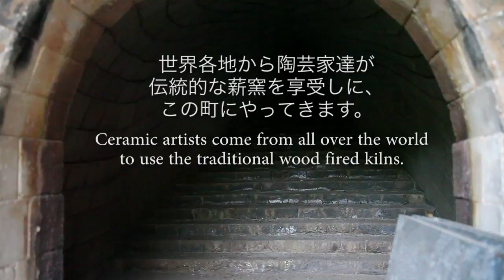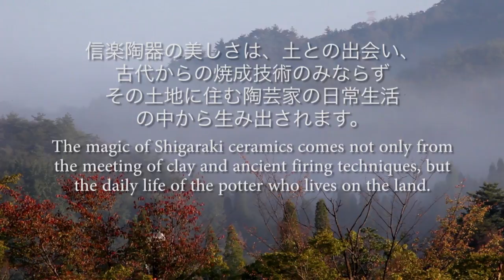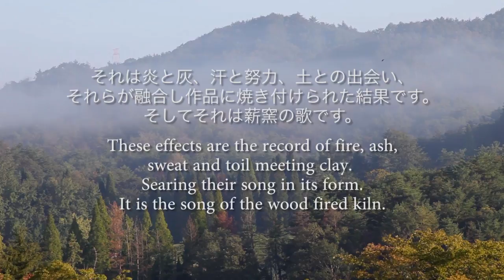Shigiraki Cultural Ceramic Park: A Documentary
The movement of the seasons is in the hands of the potter. Four Ceramic artists, Yabe Shunichi (矢部俊一), Tomoko Konno (今野朋子), Maneno Llinkarimachiq, and Adam T. Bernard (向禾山) use their individual styles to create ceramic works at the Shigaraki Ceramic Cultural Park（陶芸の森, in Shiga Japan. In this short documentary we explore one of the ancient ceramic kiln cites in Japan and see the influence of the beautiful Shigaraki landscape on the potter and their work